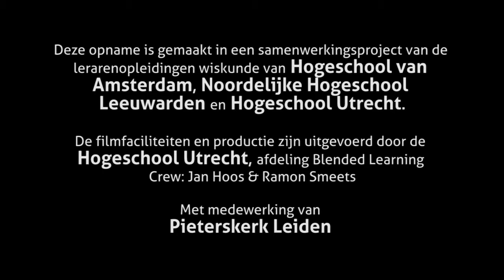Snellius in de Pieterskerk